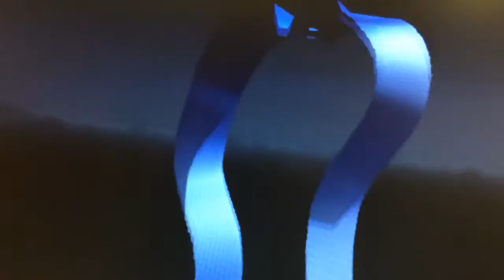VIRTUAL REALITY Tilt Brush - Pracownia OKO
Pracownia OKO w Krakowie zaprasza na pierwsze w Polsce zajęcia malarstwa i rzeźby w wirtualnej rzeczywistości. Film z dnia otwartego z Wirtualną Rzeczywistością w Pracowni OKO. Prowadził: dr Tomasz Wełna